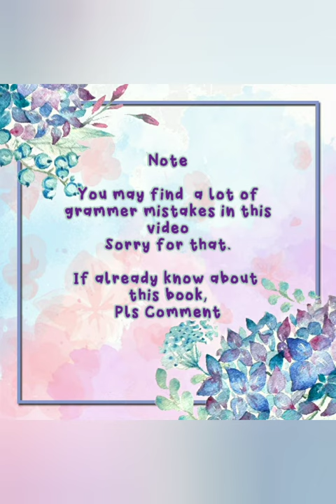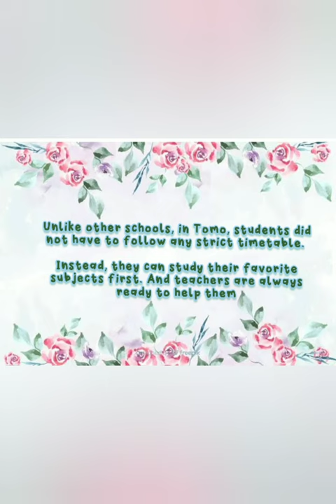Introducing, Toto Chan by Tetsuko Kuroyanagi | About a school life , almost unimaginable for ourkids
Toto Chan
Link for buying👇👇